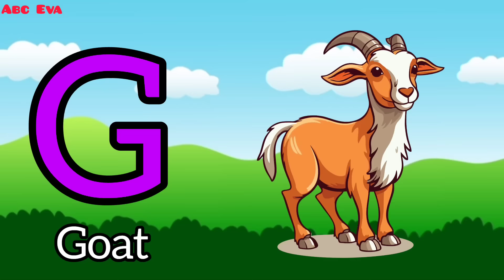A for Apple B for Ball C for Cat, alphabets, phonics song for kids,abcd song ,part-15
A for Apple B for Ball C for Cat, alphabets, phonics song,abcd, abcde,  part-15

Your queries-
a for apple
abcdefg
English alphabet
abcd cartoon
a for apple b for ball
alphabet songs
abcd alphabet
abcd

abcd varnamala
abcd varnamala
english varnamala
english alphabet
A for apple
kids alphabet
alphabet for kids
abc song
a for apple b for ball c for
alphabet song
apple apple
abcd abcd
 एबीसीडी
वर्णमाला

Credit given-
song used from youtube music library

If you like our kids content